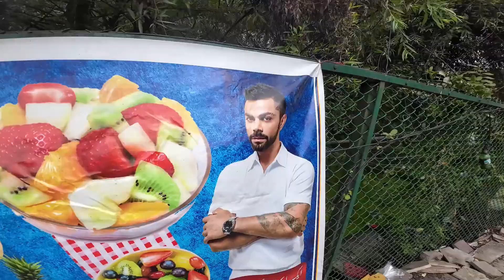Cheshma Shahi Garden💓 | Boht Chilled Paani😱 | Mast boys